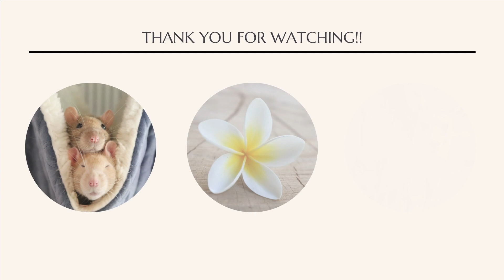【にわとり】卵でケーキ作り♪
子どもの誕生日があったので、ニワトリさんたちのフレッシュな卵を使用してケーキを作りました！！
そしてマシュマロもいつの間にか無事に卵を産み始めました☆